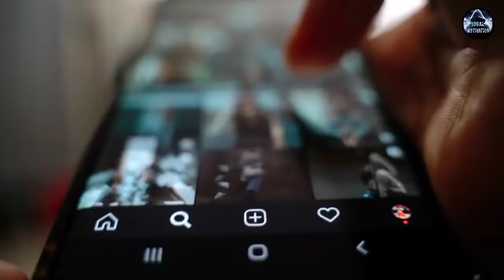पिता की उस बात ने मेरी जिंदगी बदल दी ll Moeen Ali Struggle Story ll All-rounder from moeen ali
पिताजी कि उस बात ने मेरी जिंदगी बदल दी ll
Moeen ali success story